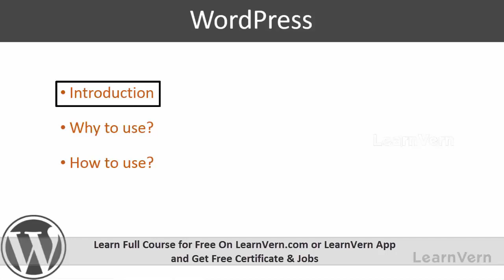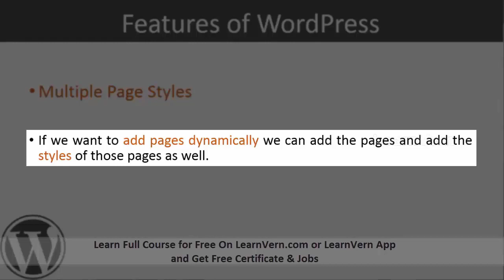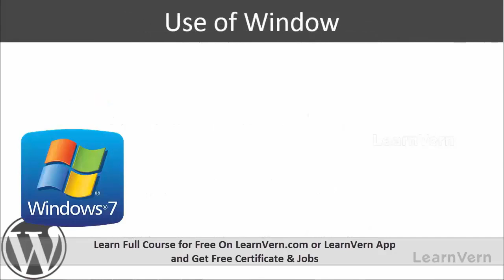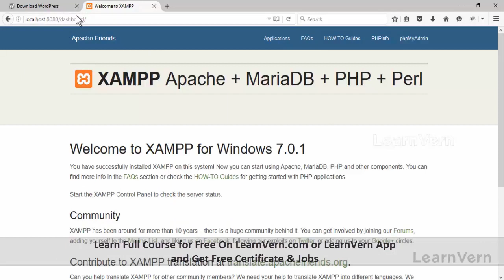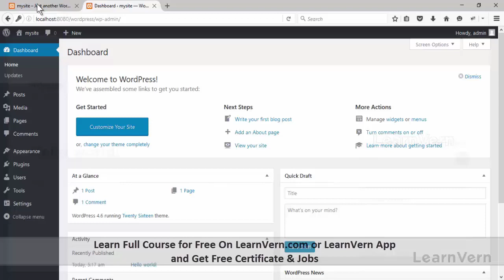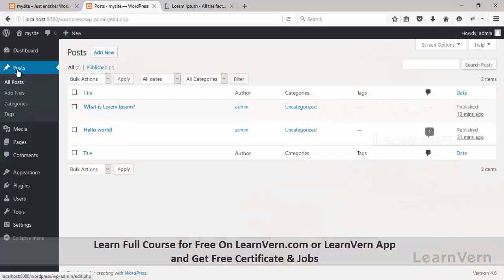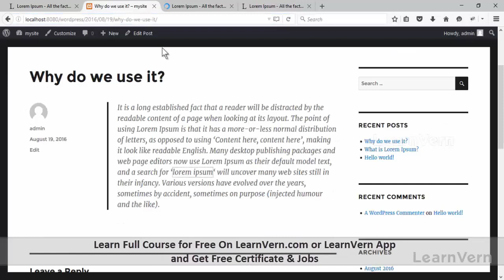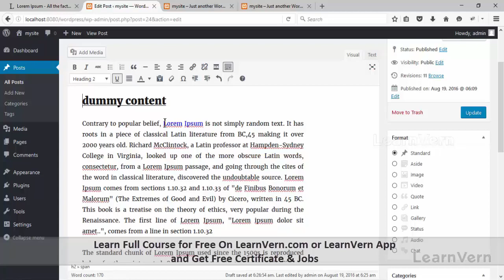WordPress Tutorial In Hindi | How To Make WordPress Website